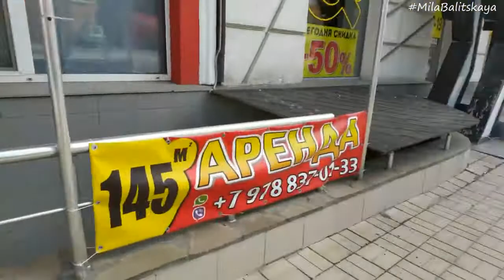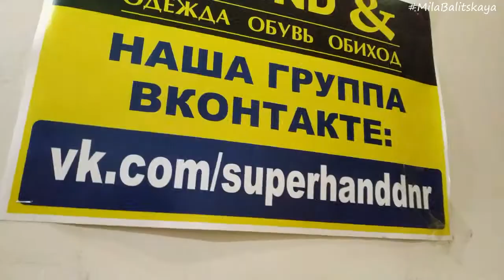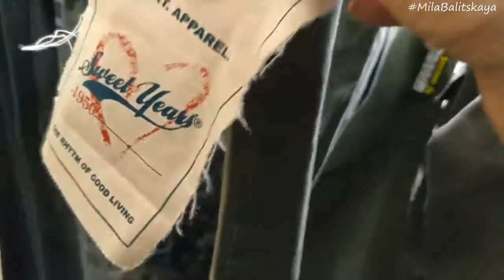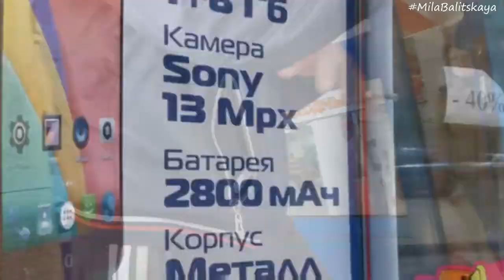Сэконд хенд обзор ♥ Пояс с черепом и брендовые пояса ♥ Купила куртку в переделку ♥ Mila Bali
Зашла в два сэконда, поснимала не очень много, но были интересные пояса ♥